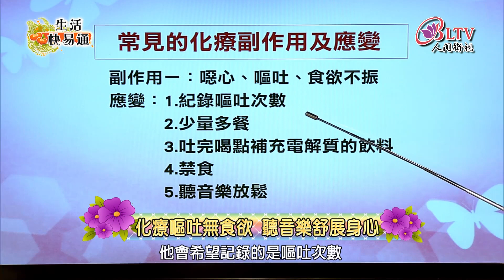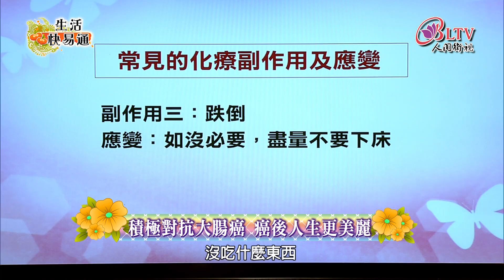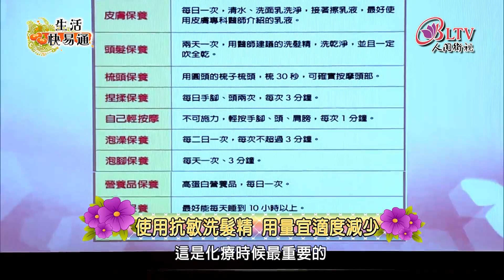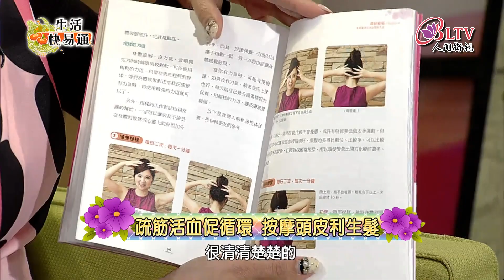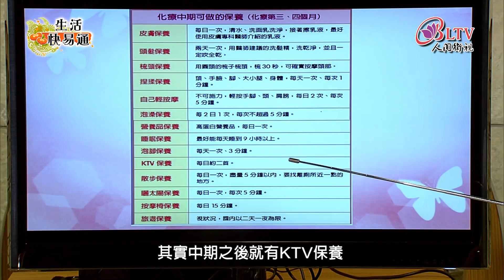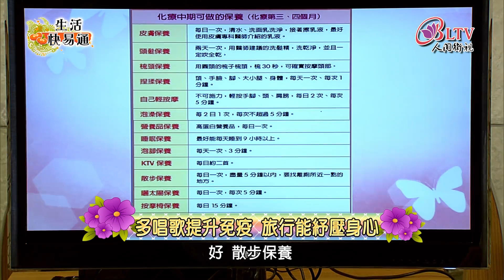生活快易通235-娘娘 - 積極對抗大腸癌 癌後人生更美麗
根據國健署統計，大腸癌發生人數自2006年起，就成為國人好發癌症的第一名，通常的好發年齡是在50歲之後，但是這幾年2、30歲的年輕人得到大腸癌，也不少見。就像我們今天的這位來賓，3年前發現大腸癌第3期，她才37歲，被宣布罹癌一度難過想跳樓，但是為了陪兒子長大，她念頭一轉、努力抗癌，不僅抗癌成功，還以抗癌保養達人的身份，四處教癌友她的抗癌之道，今天我們來聽她的故事。歡迎抗癌鬥士-娘娘，還有她帶來的新書‹癌後更美麗›